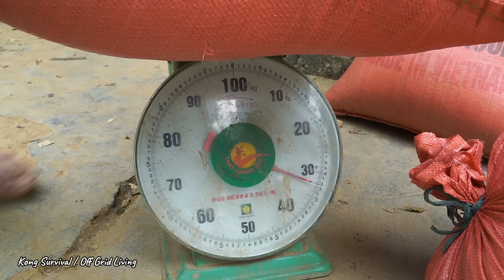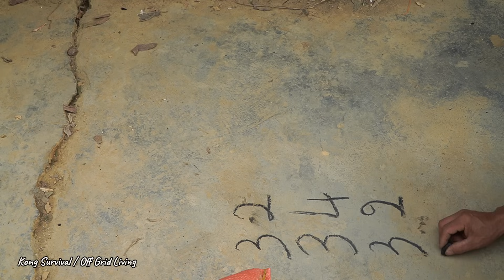NHAT had to be hospitalized urgently. KONG sold rice to earn money to pay for NHAT's hospital bills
Welcome to My Off Grid Living Adventure! I'm Kong guy. Join me every day and escape the city here on my YouTube video blog channel!
 * We upload new videos every two day😘😘😘😘💖💖💖🤞

© Copyright by Kong Survival / Off Grid Living Production